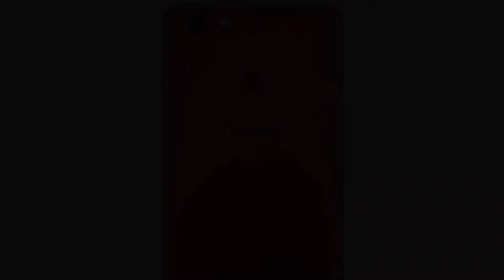Photos of the Vivo Y75s | Not A Review!